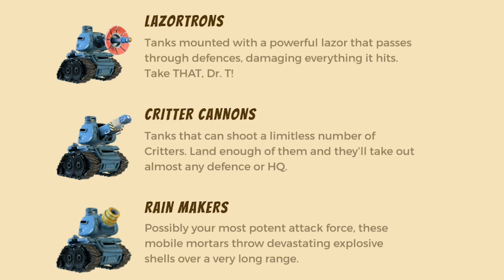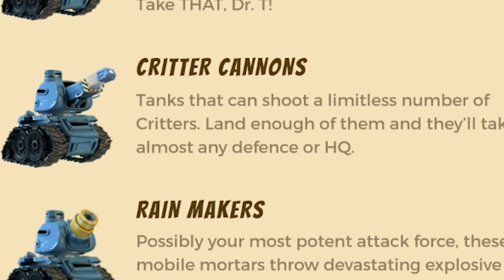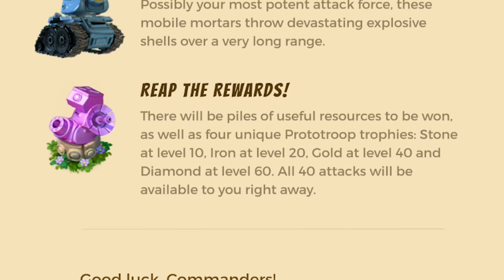ПротоКРАБ- что нас ждет??